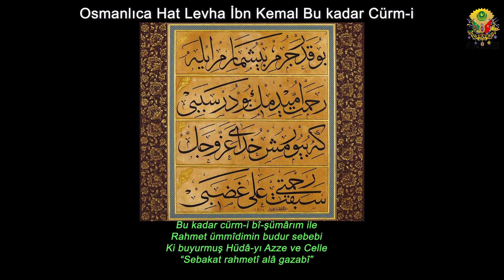Osmanlıca Lisanı Osmani Edebiyat Hat Levha İbn Kemal Bu kadar Cürm i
Bu kadar cürm-i bî-şümârım ile
Rahmet ümmîdimin budur sebebi
Ki buyurmuş Hüdâ-yı Azze ve Celle
“Sebakat rahmetî alâ gazabî”
İbn Kemâl / Hattat: Hafız Hasan Tahsin / Hat: Sülüs / Hicri 1301
Cürm: suç, günah.
Bî-şümâr: hadsiz, sayısız.
Hüdâ: Allah
Azze ve celle: aziz ve celil olan
Sebakat rahmetî alâ gazabî: Rahmetim gazabımı geçmiştir.
🌐 Osmanlıca Lisan-ı Osmani Beytullah YILDIRIM